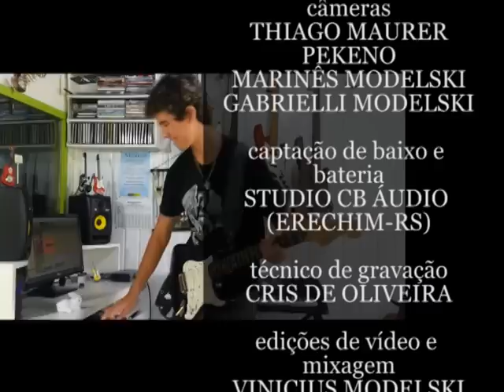Sandro Coelho – Fandango no Texas by Vini, Thiago e Pekeno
Quer aprender tudo o que se refere à guitarra nos bailes gaúchos? Clique no link e aprenda comigo

Quer ter o domínio completo da harmonia, criar solos de improviso e ainda encontrar o seu propósito na música?

– Música de Sandro Coelho, com batera gravada por Thiago Maurer e baixo por Pekeno, no CB Audio Studio de Erechim-RS, e guitarra e violões por Vinicius Modelski, no GuitarMan Studio de Caxias do Sul-RS.